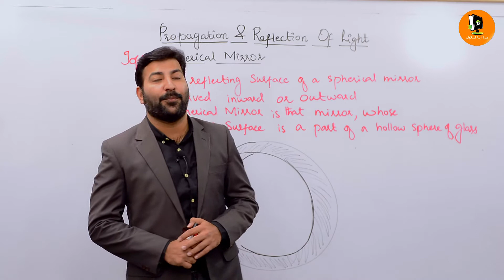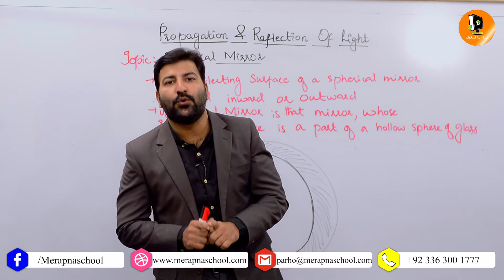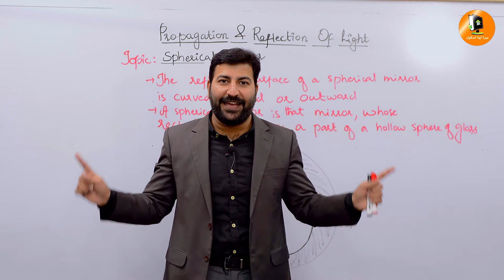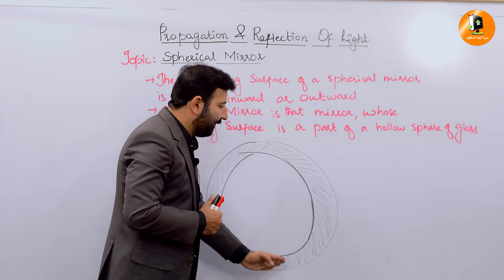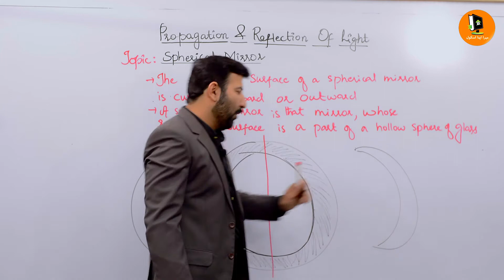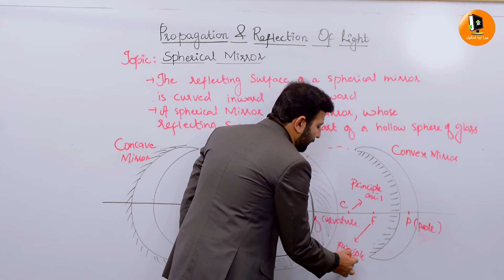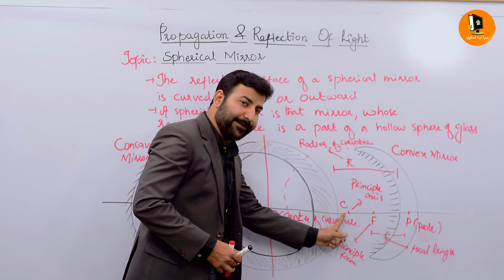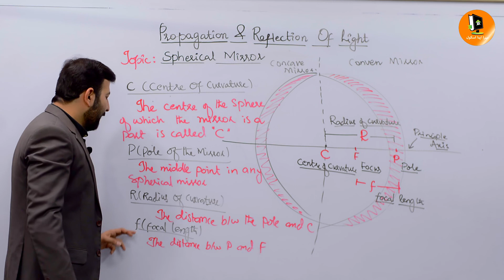13.6.2 | Spherical Mirror | X Physics | Mera Apna School